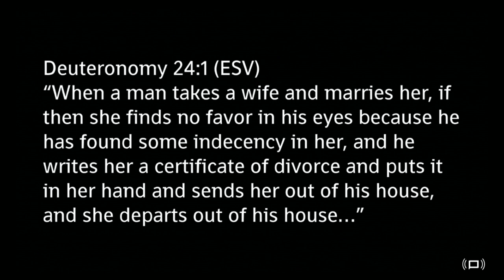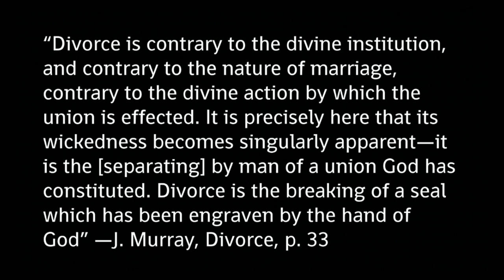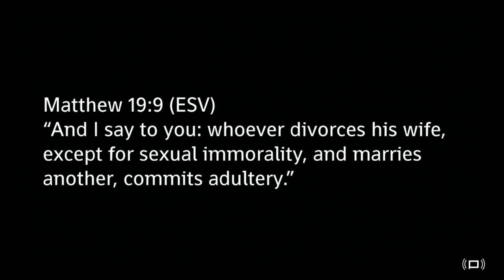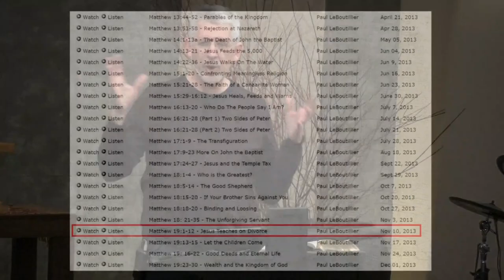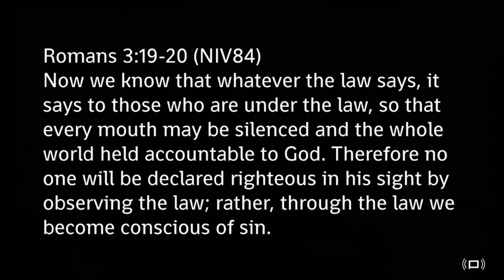Mark 10: 1-27 (Part 1) Marriage, Divorce and Grace Through Faith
A chapter by chapter and verse by verse study of Mark taught by Pastor Paul LeBoutillier of Calvary Chapel Ontario, Oregon. for online studies through the entire Bible.